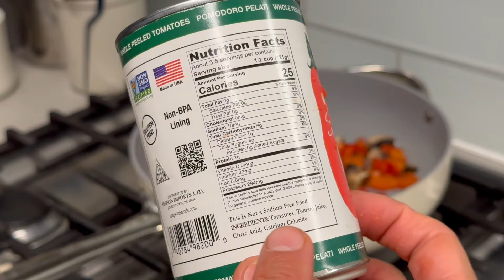What I Eat in a Day as a Vegan Private Chef (Whole-Food, Plant-Based Meals) | VEGAN COOKING MASTERY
Hey everyone! 🌱✨ Join me on a culinary journey through a typical day in my life as a private chef. In this video, I’ll show you how I intuitively create delicious vegan meals without following strict recipes. This is a no-nonsense, straight-to-the-point video where I share exactly what I do, cook, and eat—just pure, real insights into my daily vegan routine.

Breakfast (1 PM):
I kickstart my day after a 12-16 hour fast with a protein-packed breakfast. I whipped up some mouthwatering pancakes featuring chia seeds, banana, olive oil, mulberries, pepitas, coconut sugar, baking powder, water, and local all-purpose flour. To go along with it, I made a vibrant smoothie with wild blueberries, beet powder, spirulina, water, vegan protein, and creatine. 🌞🥞🍹

Lunch:
For lunch, I sautéed tempeh with shaved cauliflower and Brussels sprouts, paired with a fresh salad of cucumber, radicchio, radishes, lettuce, and fermented carrots. It’s all about combining flavors and textures for a satisfying meal. 🥗🥒

Dinner:
Dinner was a cozy, spiced tomato dish featuring tofu, eggplant, onions, garlic, mushrooms, red pepper, kale, and tomatoes, seasoned with turmeric, cinnamon, smoked paprika, and ginger powder. I served this over plain white quinoa for a nourishing end to the day. 🍆🍅🍚

I also talked about some of the vitamins I’m trying and I opened up about my vegan journey, the challenges of giving up meat after 23 years, and how creating new memories with healthier food has transformed my life. 🌿❤️

Remember, recipes are just guidance; trust your intuition and get creative in the kitchen!